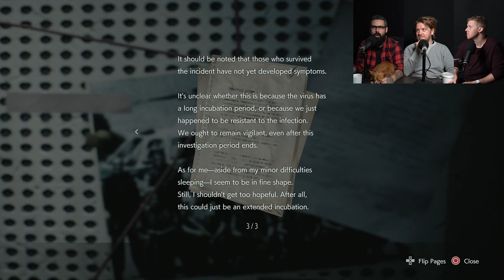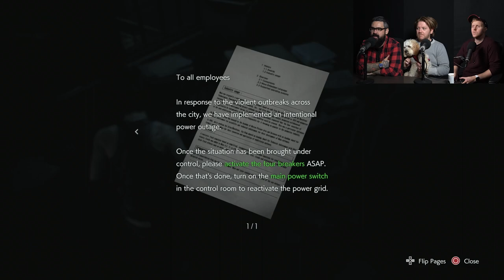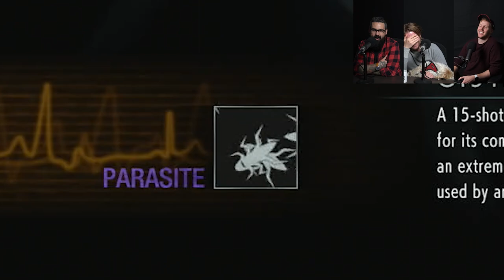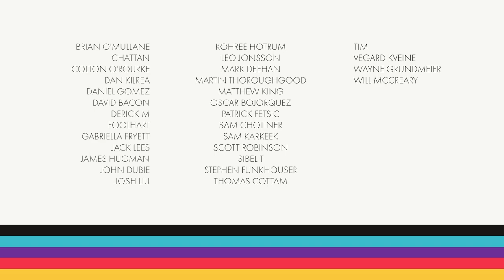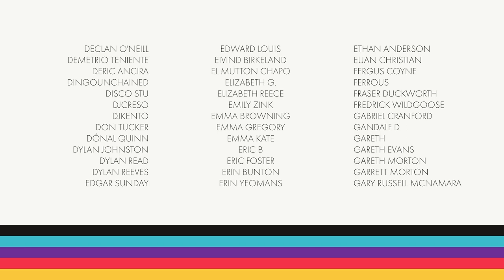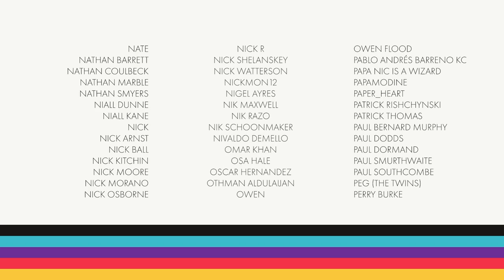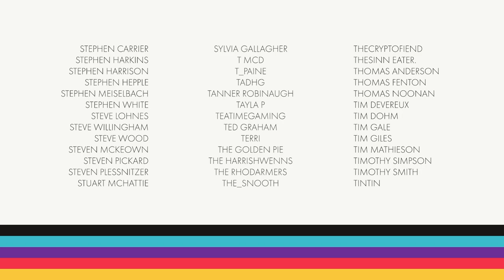Retry: Resident Evil 3 – Ep. 1: The Nemesis & the Bug Maze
We wake up in a city overrun by zombies, meet the Nemesis, and get lost in a maze full of bugs.

RKG Early Access patrons can watch the rest of the series RIGHT now.